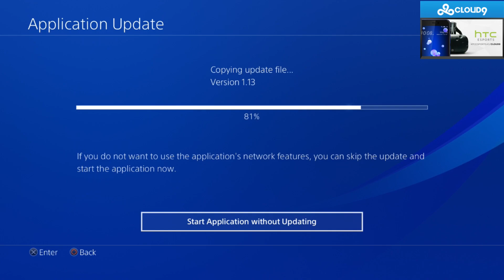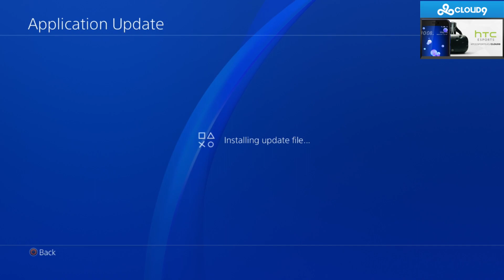SingSing 24th April #1 God of War